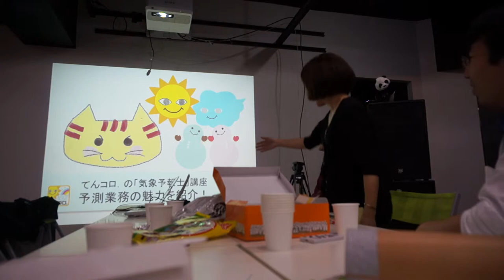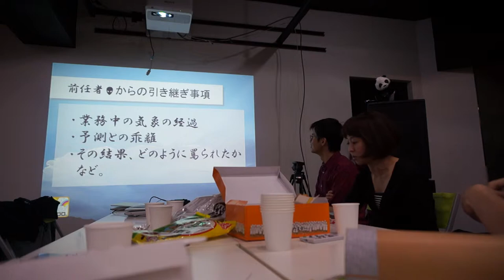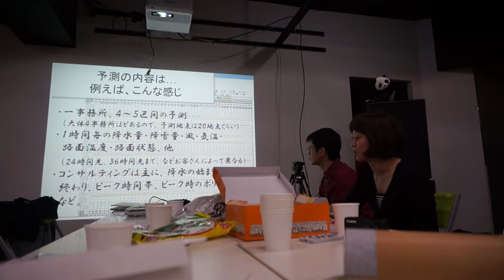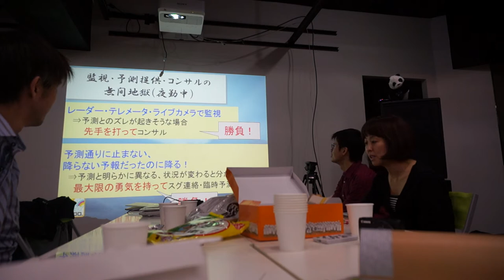ニコニコ学会βシンポジウム くもくも劇場ネタ会議 気象予報士佐々木恭子の１年 2/3